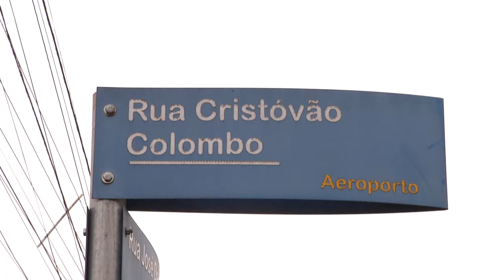Condutora de moto sofre ferimentos ao se envolver em acidente em Pato Branco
Segurança: Acidente envolve carro e moto em Pato Branco. A condutora da moto sofreu ferimentos.